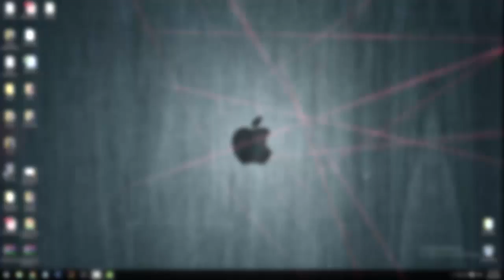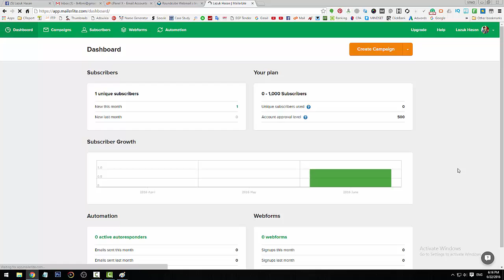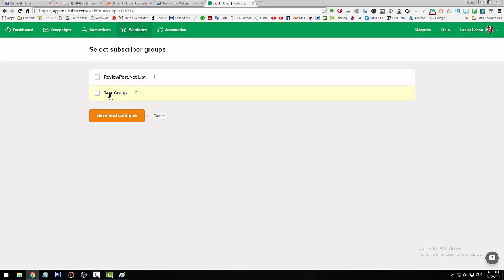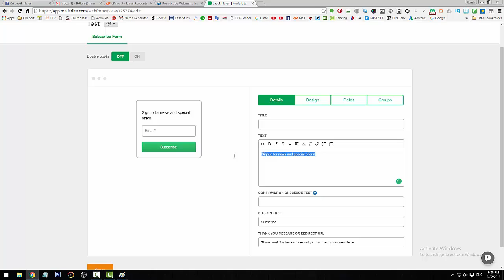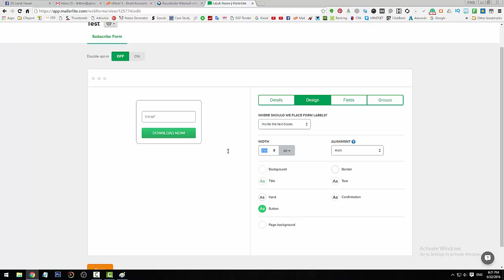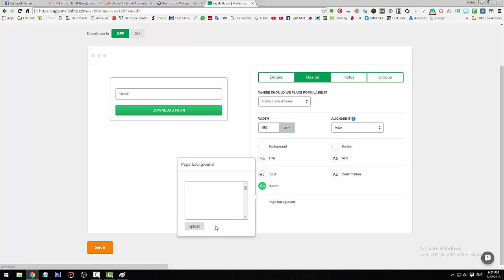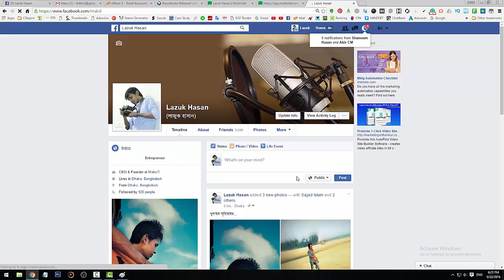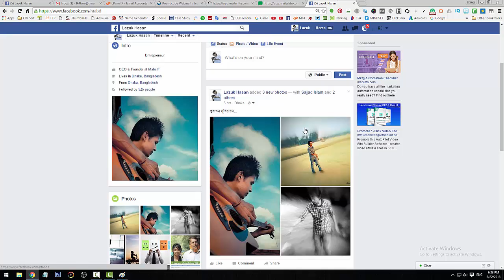Email Marketing Tutorial: How To Setup Campaign on Mailerlite | Email Marketing Tricks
What sort of email?

In its broadest sense, the term covers every email you ever send to a customer, potential customer or public venue. In general, though, it's used to refer to:

0 Sending direct promotional emails to try and acquire new customers or persuade existing customers to buy again
0 Sending emails designed to encourage customer loyalty and enhance the customer relationship
0 Placing your marketing messages or advertisements in emails sent by other people
Give me an analogy...

You can think of these three main forms of email marketing as the electronic equivalent of:

1. Direct mail
2. Sending people a print newsletter
3. Placing advertisements in subscription magazines and newspapers

There is, however, one extremely important difference - the issue of permission (see later).

Why is email marketing so popular?

Email marketing is so popular because:
Sending email is much cheaper than most other forms of communication
email lets you deliver your message to the people (unlike a website, where the people have to come to your message)email marketing has proven very successful for those who do it right